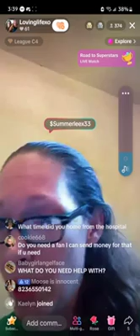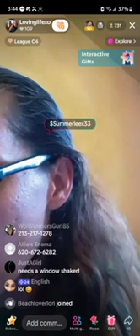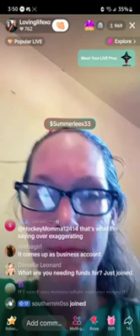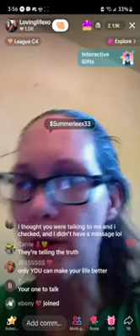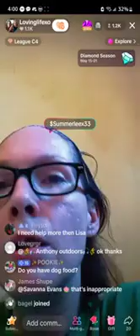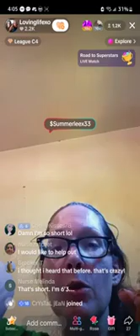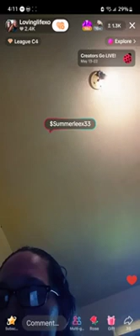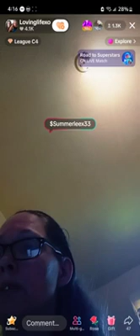Lisa's mid-afternoon Begathon.